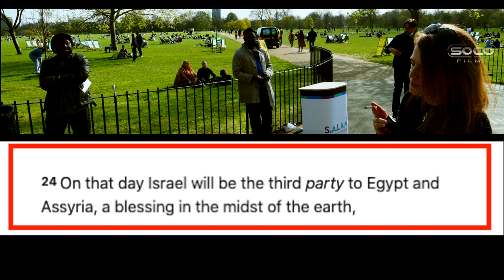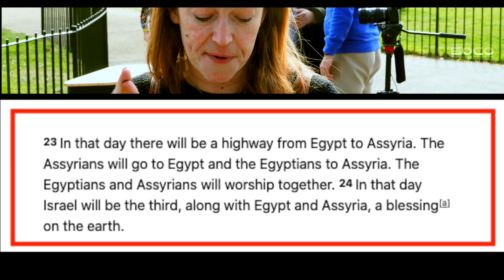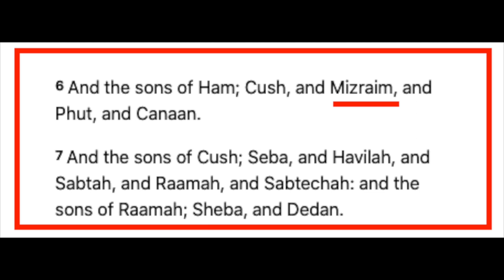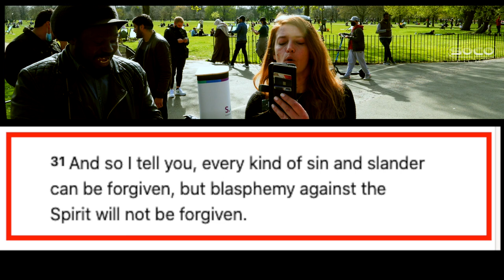The Bible doesn't lie! | ft. Kay & Josh | Speakers' Corner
::::: Topic Highlights:::::: **New video**
"Israelite"_Christian_Jew Debate | Speakers' Corner